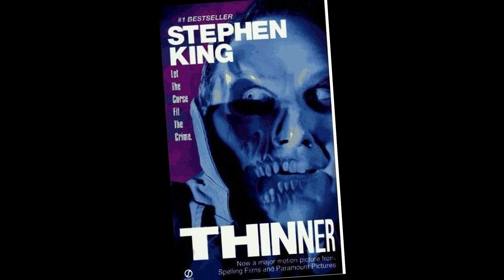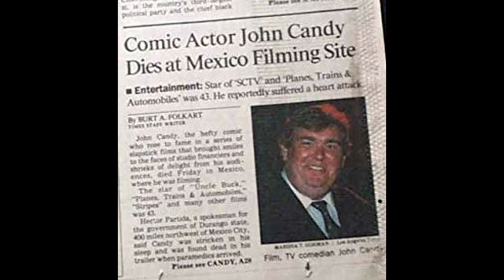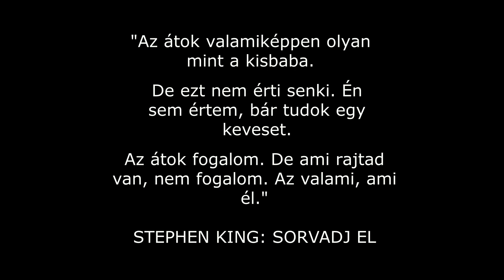ELÁTKOZOTT FILMEK - A világ legbrutálabb 26. epizód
Ebben a részben megismerhettek néhány filmet, melyeknek forgatása előtt és közben rejtélyes, ijesztő dolgok történtek: bizarr halálesetek, balesetek, agresszívá váló állatok, és a film, mely sosem készült el, mert az aktuálisan kiválasztott főszereplők egymás után elhunytak!
 with Movavi Video Editor Plus